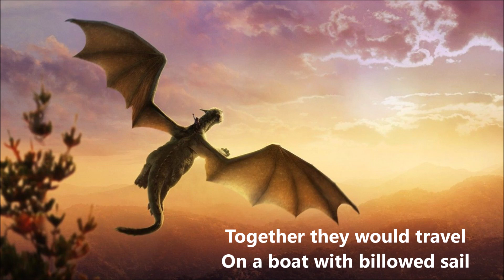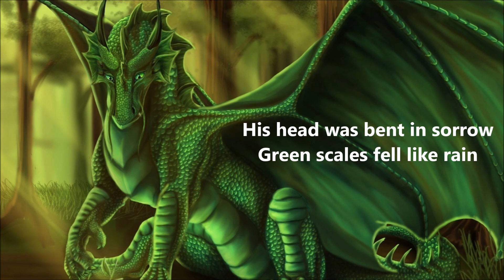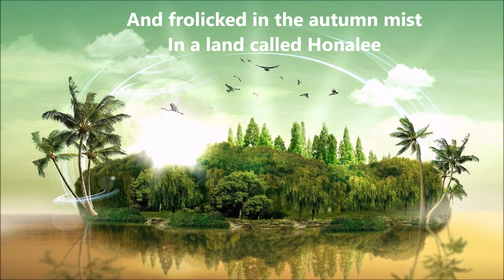Peter, Paul, & Mary - Puff The Magic Dragon - lyrics - Music & Lyrics